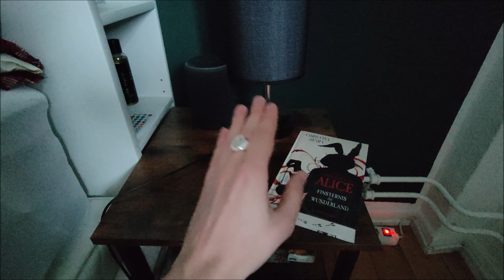VASAGLE Nachttische Review Test Bewertung 2er-Set verstellbaren Gitterablagen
Willkommen bei unserem Produkttest! In diesem Video werden wir ein neues Produkt genauer unter die Lupe nehmen und unsere Gedanken und Meinungen mit euch teilen. Wir werden das Produkt auspacken und es gründlich auf seine Funktionalität, Qualität und Design testen. Wir werden auch die Vor- und Nachteile des Produkts besprechen und euch sagen, ob wir es empfehlen würden oder nicht. Bleibt also dran, um herauszufinden, ob dieses Produkt das Richtige für euch ist!

Ich habe den Artikel selber gekauft und hinterlasse gerne mein Feedback auf Amazon und lade meine Erfahrungen hier auf Youtube hoch.

Hier geht es zu dem Produkt